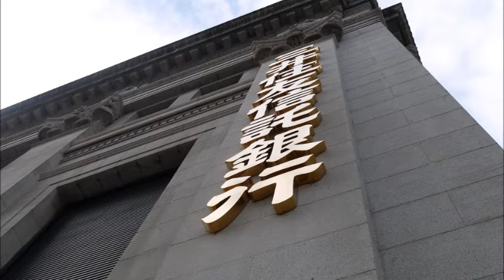半沢直樹 ロケ地 東京中央銀行本店 中央三井信託銀行 三井本館 日本橋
半沢直樹はここ東京本店で営業第二部次長職を得ることになります。
ロケ地は中央三井信託銀行 三井本館。場所は東京日本橋。隣は三越本店、COREDOなどがあります。
東京メトロ銀座線、半蔵門線の三越前駅の目の前です。